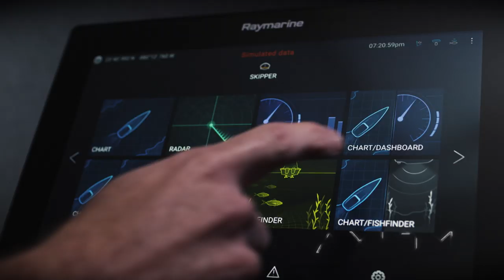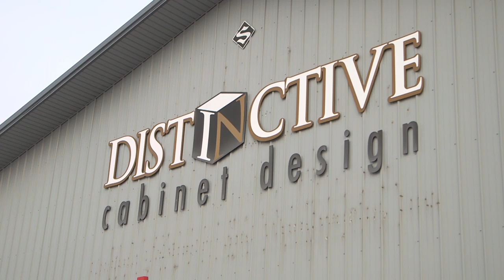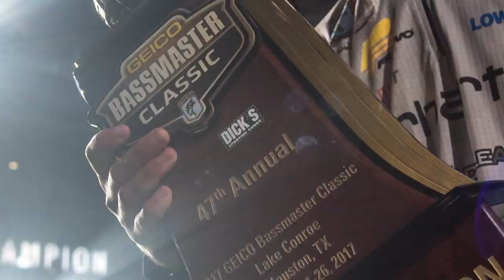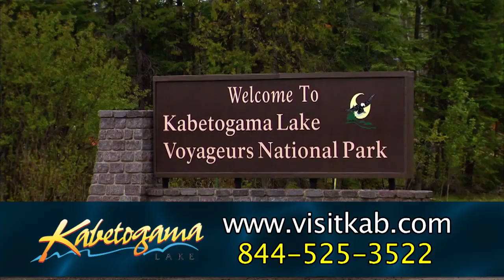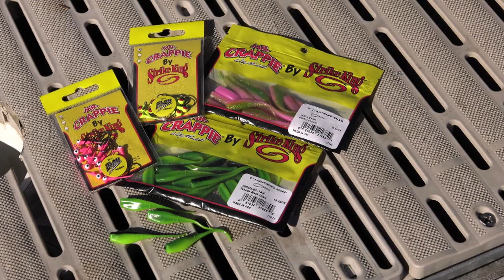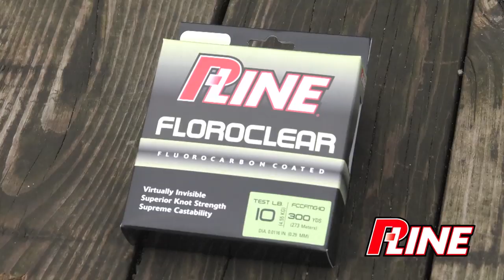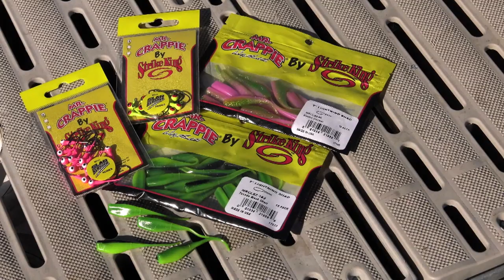Fishing the Midwest - 2018 TV Episode #9 - Distinctive 'Eyes & Weedline Dabblin'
Joe Fradette and Mike Frisch are catching fall walleyes in northern Minnesota in this episode.  Then, Mike is joined by Shane Gesell and the duo go weedline "dabblin'".